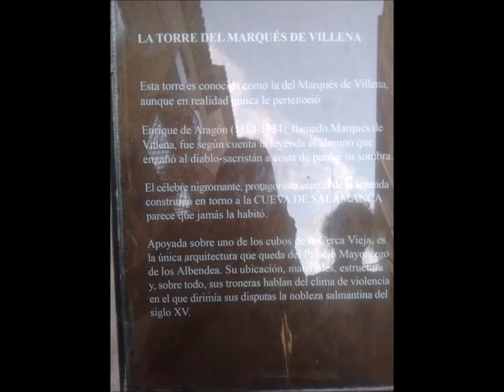Viaje a fatima, Salamanca y As hermitas 2017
Caerse es lo más normal del mundo, la fuerza de la gravedad, levantarse es lo extraordinario.
Cáete 79 veces y levántate 80.
La vida es como surfear las olas , unas veces las cabalgas y otras te hundes... Pero nunca pierdes el objetivo de conseguir un logro cada vez mayor.